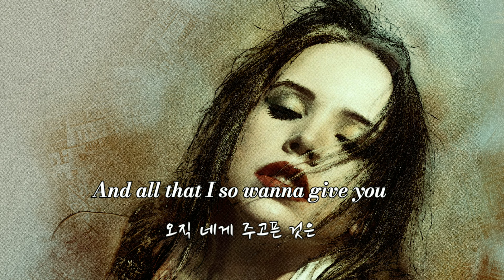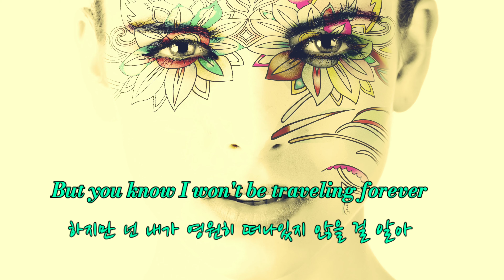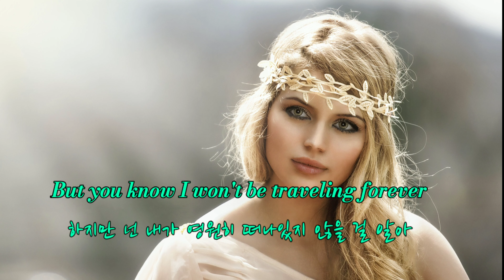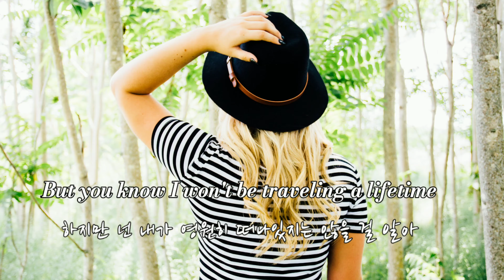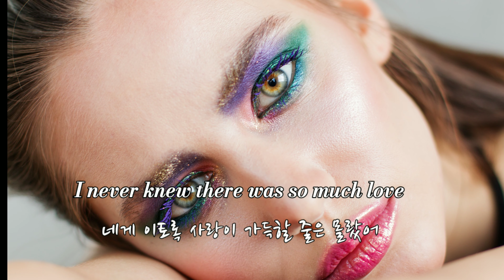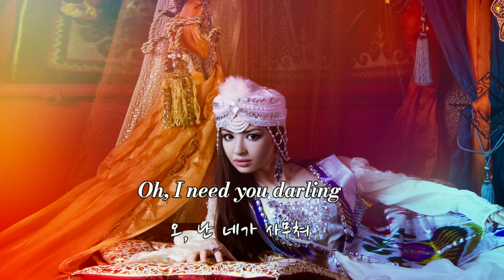[ When I Need You]/By Leo Sayer(가사-Lyrics)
When I Need You는 Leo Sayer가
1976년 발표한 4집 앨범 [Endless Flight]에 수록된 리메이크曲으로 1977년 미국, 영국, 캐나다에서 1위를 차지했다.
1976년 앨버트 해먼드 앨범 [When I Need You] 의 타이틀 曲이기도 하다.
가사는 앨버트해먼드가 오랫동안 집을 떠나 있을 때 아내를 그리워하며
만든 것이라고 한다.